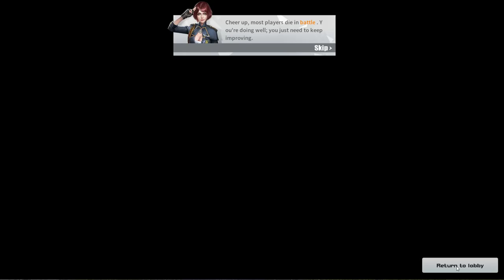! Come at me BRO! Screw a HACKER!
We still doing the giveaway go the giveaway channel in DISCORD @ and please read the rules.